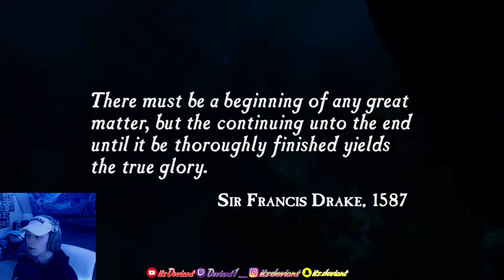MY FAVORITE GAME SERIES! Uncharted: Drake's Fortune (Full Playthrough Part 1)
Hope you all enjoyed this part of; Uncharted: Drake's Fortune :)

Like, Sub, and Comment what you'd like to see for more! :)

Donation are also greatly appreciated to better my content, but not necessary as I will continue to work towards making it better anyway! :)